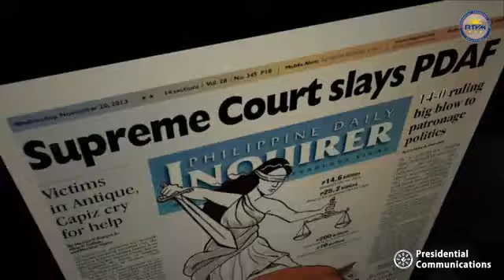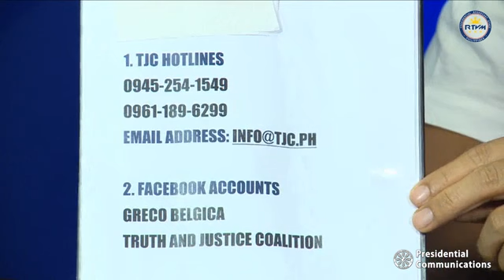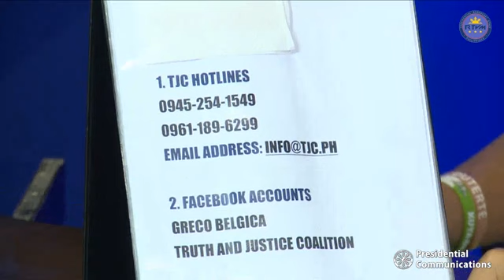Isumbong kay Digong with Greco Belgica Episode # 1 July 8, 2019